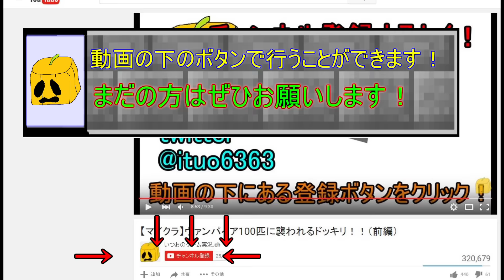【マインクラフト】目覚めし古代兵器たちに再び永遠の眠りを・・・#4（フラグメント）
出演

いつお

マイクラFragmentの続き！